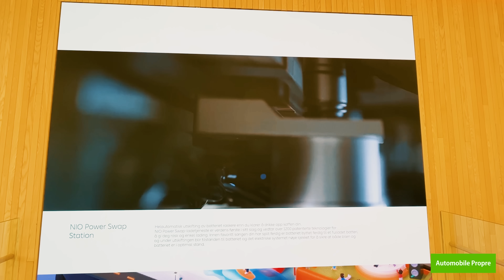🇳🇴 Swap Batterie : Recharger 100 kWh en moins de 6 minutes, c'est possible !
Pour les curieux qui veulent tout savoir sur le swap de batterie, les infos sont dans la description !

En marge de son essai du SUV électrique chinois Nio ES8, Maxime Fontanier a voulu découvrir comment se déroule l’échange des batteries dans une station ouverte en début d’année par le constructeur en Norvège.

⚡️ En savoir plus sur l'autonomie, les caractéristiques et la recharge du Nio ES8

🎬  Vidéos
📖  Articles
📚  Dossiers
🚗  Guides d'achat